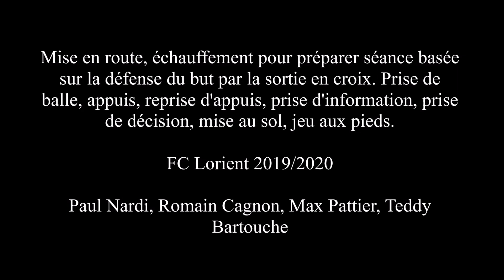Spécifique gardiens/Goalkeepers training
Mise en route, préparation pour séance basée sur les sorties (défense du but) en croix. Gestion de la situation suivante, reprise d'appuis, prise d'information, prise de décision, jeu aux pieds, mise au sol, prise de balle.

Getting started, preparation for a session based on crossings (defense of the goal). Management of the following situation, recovery of support, information gathering, decision making, footwork, grounding, ball taking.